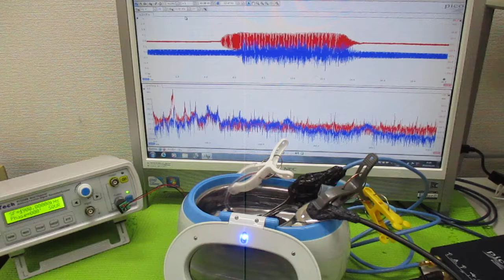メガヘルツの超音波洗浄器 ultrasonic-labo